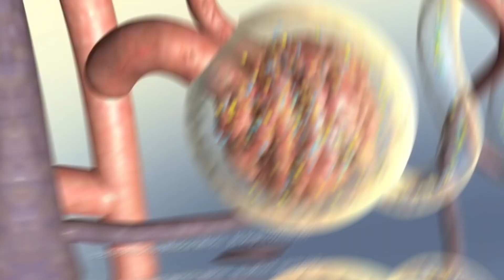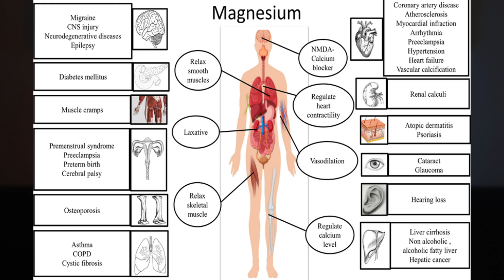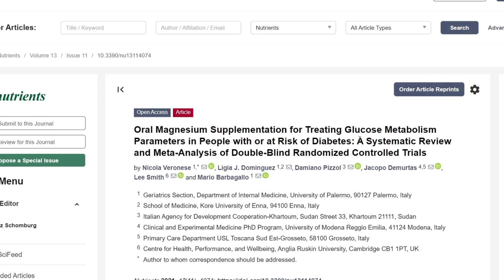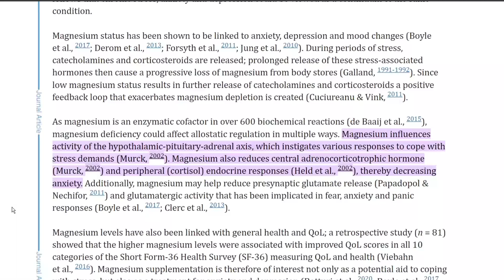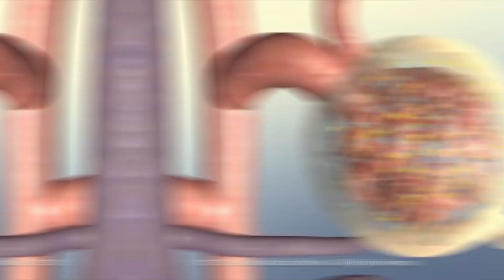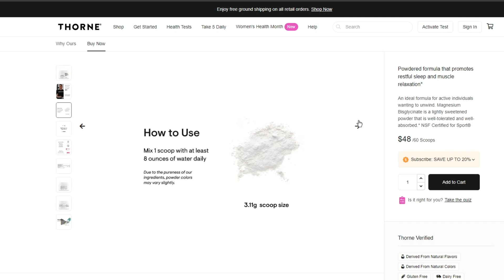Is Magnesium Glycinate Better? | Magnesium Glycinate The Best Form?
Is Magnesium Glycinate Better. What Is The Best Magnesium? What Form of Magnesium? Magnesium Bisglycinate Review. How Much Magnesium to Take?

Timeline | Chapters
00:00 - Intro
0:57 - Magnesium's Role
1:24 - How Much Magnesium Per Day
2:20 - 1st Benefit
2:46 - 2nd Benefit
3:28 - 3rd Benefit
4:09 - 4th Benefit
4:40 - Deficiency?
5:06 - Dosing and Supplement
5:59 - Safety

What is Magnesium Glycinate?

Magnesium glycinate, a highly bioavailable form of magnesium, is quickly gaining recognition for its superior absorption and tolerability compared to other magnesium supplements. This chelated form of magnesium, where magnesium is bound to the amino acid glycine, ensures that more magnesium is absorbed by the body, making it an ideal supplement for those looking to boost their magnesium levels effectively.

The Unique Benefits of Magnesium Glycinate

The primary reason magnesium glycinate stands out is its high bioavailability. Unlike other forms such as magnesium oxide or magnesium citrate, magnesium glycinate is easily absorbed by the intestines, reducing the risk of gastrointestinal side effects like diarrhea and ensuring more magnesium reaches your cells.

Magnesium for Blood Sugar Regulation

Magnesium plays a crucial role in glucose metabolism, and magnesium glycinate is particularly effective in improving insulin sensitivity and regulating blood sugar levels. Studies have shown that maintaining adequate magnesium levels can help prevent insulin resistance.

Magnesium for Blood Pressure

Magnesium glycinate helps relax and dilate blood vessels, improving blood flow and lowering blood pressure. Regular supplementation has been associated with modest reductions in both systolic and diastolic blood pressure, making it a valuable addition to hypertension management strategies.

Is Magnesium Calming?

Magnesium is known for its calming effects on the nervous system. Magnesium glycinate, in particular, is beneficial for reducing anxiety levels. The glycine component acts as a neurotransmitter in the brain, promoting relaxation and reducing stress.

Taking Magnesium for Sleep? Which Magnesium for Sleep?

Magnesium glycinate can enhance sleep quality by regulating neurotransmitters that are involved in sleep cycles. The calming effect of glycine, combined with magnesium's role in nerve function, helps improve sleep onset and duration, making it an excellent natural remedy for insomnia and other sleep disturbances.

How Much Magnesium?

When it comes to supplementation, the optimal dose of magnesium glycinate generally ranges from 200 to 400 mg per day.